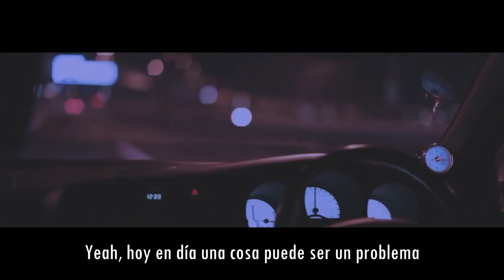Xavier Wulf - Call Missed (Sub. Español)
-Prod. Gnealz & Big Head
-Explicaciones:
-*Cromo silvia pegado en mi armadura": Referencia de el amor de Xavier al Nissan S chasis
-*Haz que te muestre los dientes, terminare tu noche*: Con dientes Xavier se refiere a sus dientes de lobo (wulf) la linea hace referencia asu nombre.